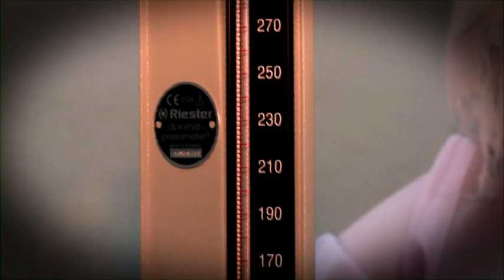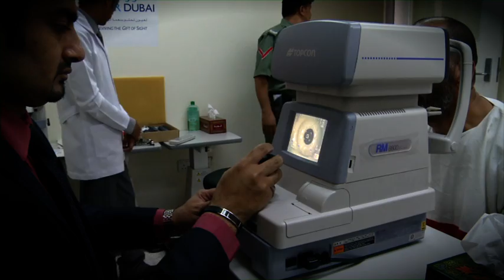World Sight Day 2012 يوم الإبصار العالمي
Noor Dubai has concluded a two-week screening campaign on more than 100 people who suffer from diabetes in prisons across the country. The screening covered prisons in Dubai, Sharjah, Fujairah and Ajman, and included 107 people in these facilities. It involved testing blood sugar, visual acuity and free distribution of eye glasses for those in need, as well as fundus photography of the retina, supported by Swiss pharmaceutical company Novartis.